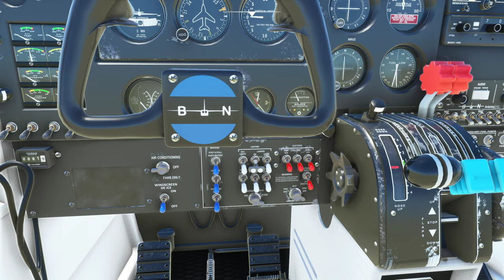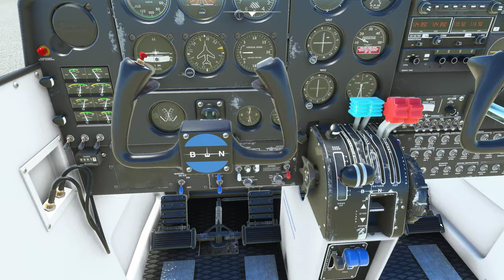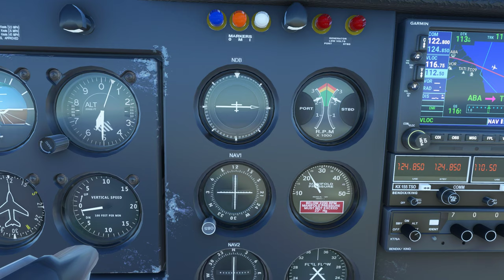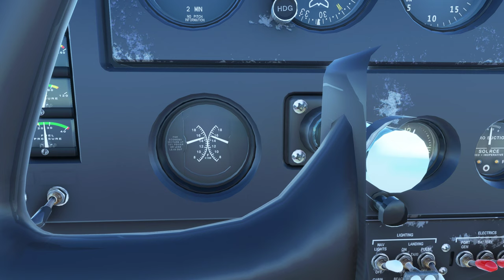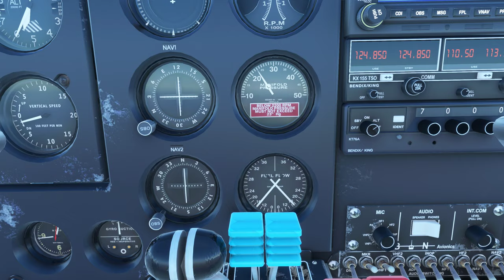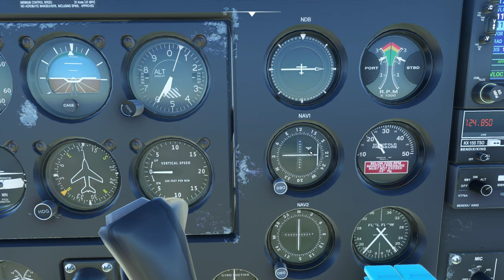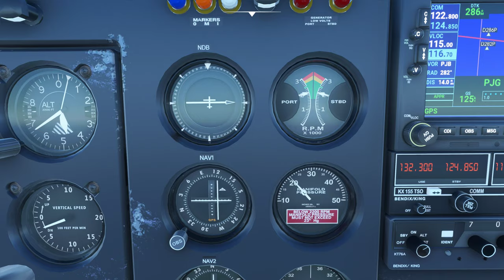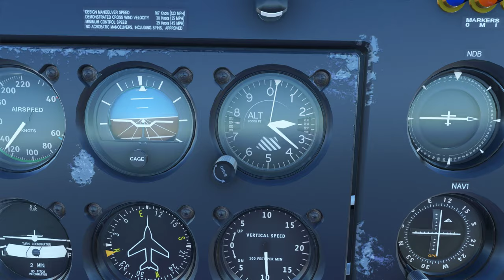Aruba to Bonaire! Caribbean Tour in the Islander, Leg 3 - Microsoft Flight Simulator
Join me on leg 3 of my Caribbean Tour in the Britten Norman Islander. Let's see what Microsoft Flight Simulator has to offer in this previously unloved region in flight sims.